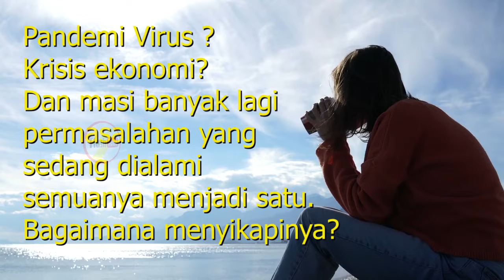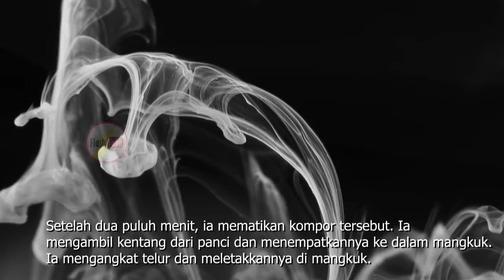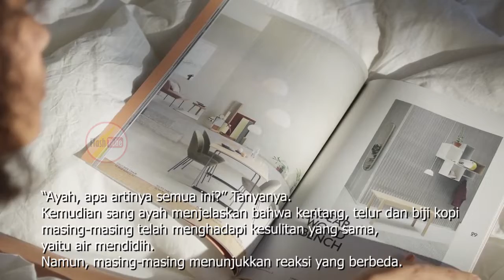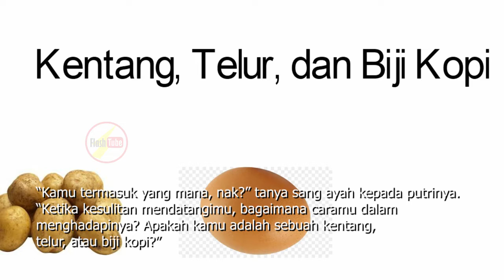Krisis Ekonomi & Pandemi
Krisis Ekonomi & Pandemi ?  PASTI ! dapat dilalui
Ada pesan moral dari cerita ini. Dalam hidup ini, Banyak sesuatu yang terjadi di sekitar kita. Banyak hal-hal yang terjadi pada kita. Tetapi satu-satunya hal yang benar-benar penting adalah apa yang terjadi di dalam diri kita. Kalian pasti bisa melewati masalah ini semua.

krisis ekonomi yang terjadi di indonesia dimulai terjadinya krisis
krisis ekonomi 2020
krisis ekonomi indonesia didahului dengan terjadinya krisis
krisis ekonomi 1998
krisis ekonomi adalah
krisis ekonomi yang terjadi di indonesia tidak berpengaruh pada hal berikut
krisis ekonomi berdampak pada berkurangnya modal dan menurunnya investasi masyarakat
krisis ekonomi di penghujung masa orde baru diawali dengan
krisis ekonomi di indonesia pada tahun 1997
krisis ekonomi dunia atau depresi tahun 1930
krisis ekonomi dan moneter
di masa krisis ekonomi apakah perilaku beretika itu mewah
krisis ekonomi faktor penyebab krisis ekonomi yang melanda indonesia masa awal reformasi 1998 yaitu
krisis ekonomi indonesia yang mendorong lahirnya gerakan reformasi ditandai dengan peristiwa
krisis ekonomi membawa dampak yang sangat besar pada beberapa perusahaan
krisis ekonomi nasional sangat dipengaruhi oleh pasar global apa maksudnya jelaskan
krisis ekonomi nasional sangat dipengaruhi oleh pasar global apa maksudnya